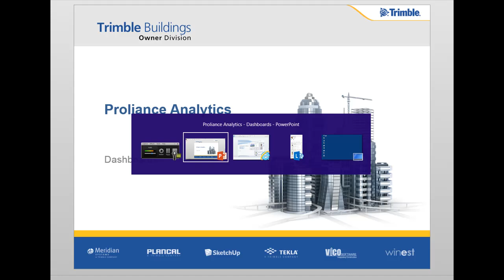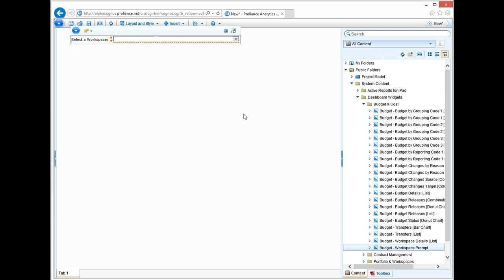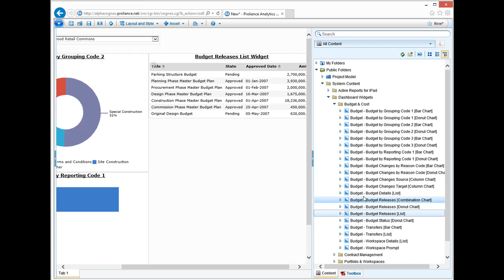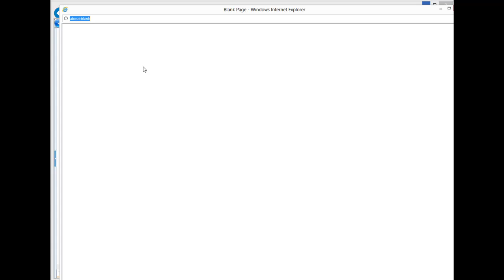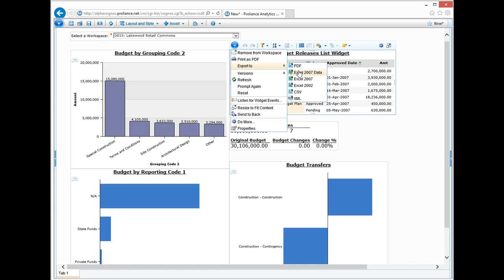Proliance Software - Dashboards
Proliance Construction Dashboards allow users to drag and drop widgets to create easy to use visualizations of their construction data.